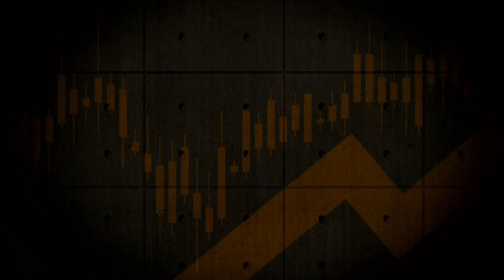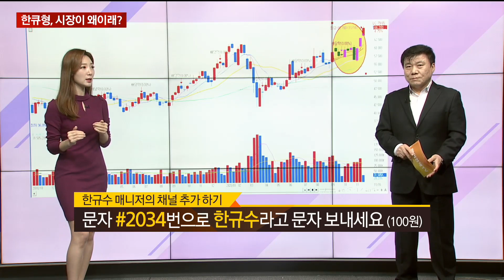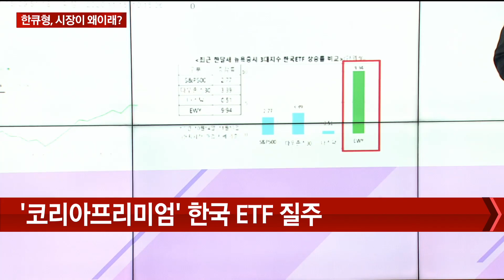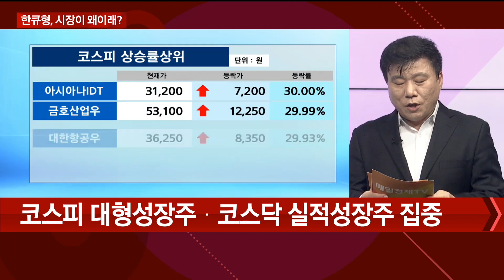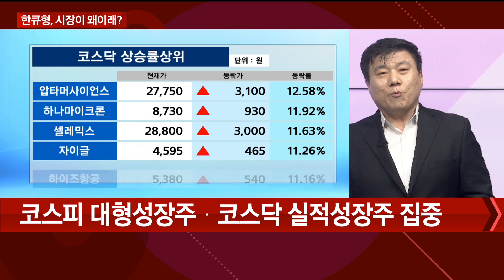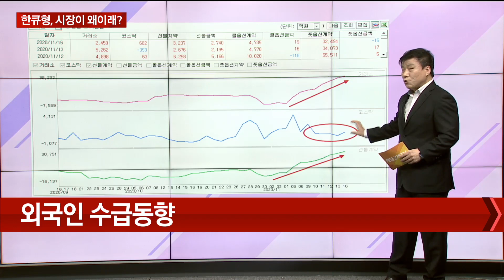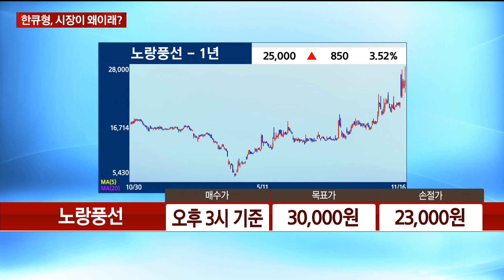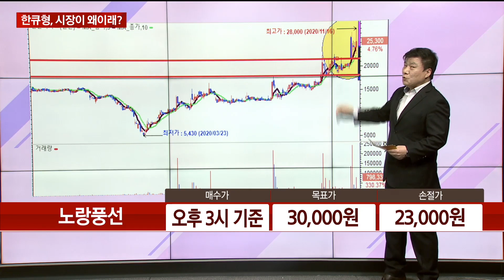[한큐형 시장이 왜이래?] 노랑풍선 오늘의 한큐 종목_한규수 매니저 #11/16